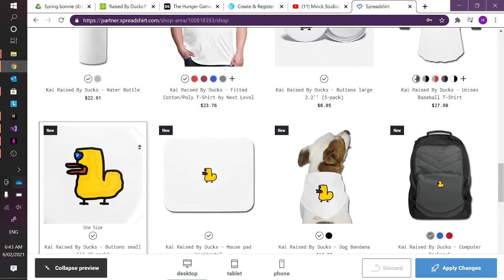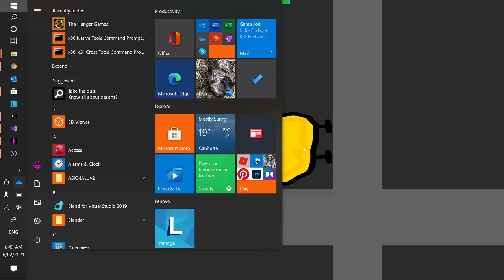Raised By Ducks® 2: Chronicles Of The DuckStone® - Short Preview